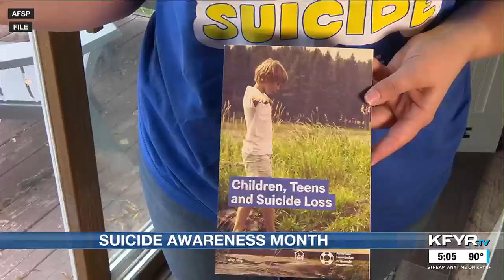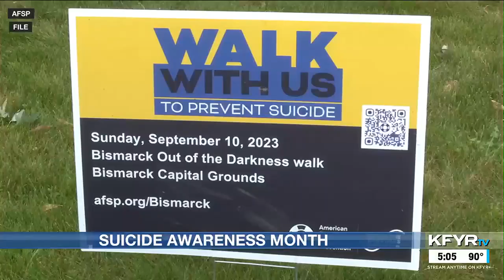Doctors urge patients to reach out for help during suicide awareness month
The 988 line is open 24-7.